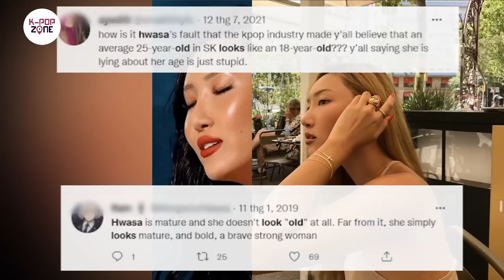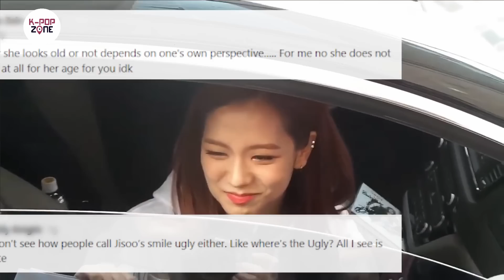5 idols said to look Older than their Real Age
5 idols said to look Older than their Real Age

In the K-pop industry, there are many idols who still look youthful when they get older, which surprises netizens and makes them curious about their long-lasting beauty. Still, there are some who are said to look older than their actual age. So today’s video, let’s discover who they are.